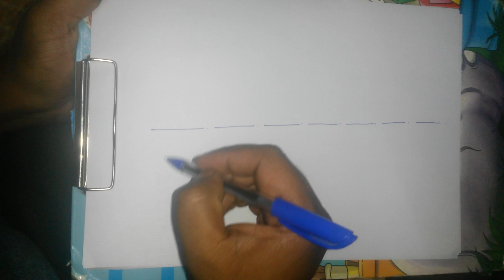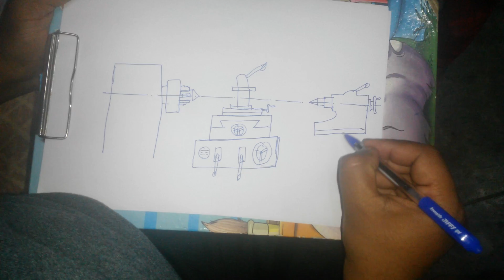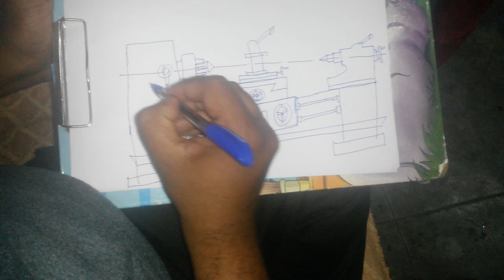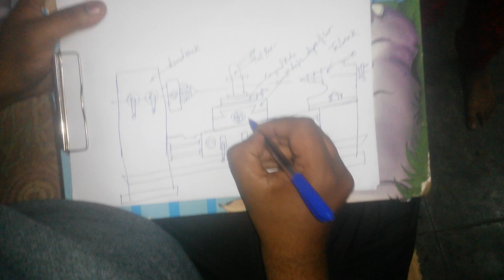Line diagram of lathe in three minutes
Engineering students will find it useful